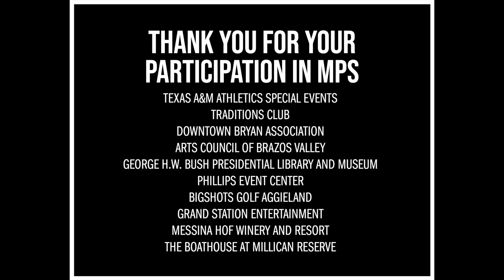Virtual MPS - Ford Hall of Champions/Kyle Field